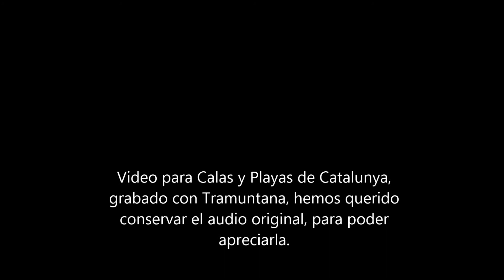Amanecer Far Cala Nans - Cadaqués - Costa Brava - Catalunya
Video grabado con Tramuntana el 17/05/2015 en Cadaqués, Costa Brava, Cataluña.